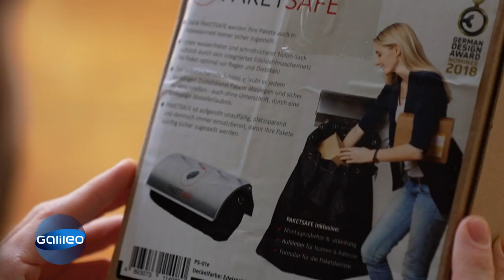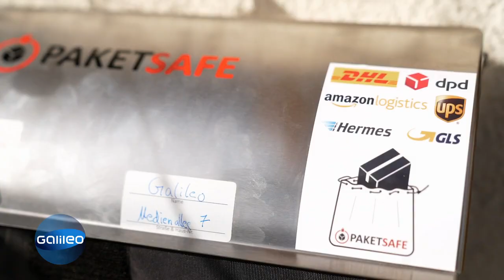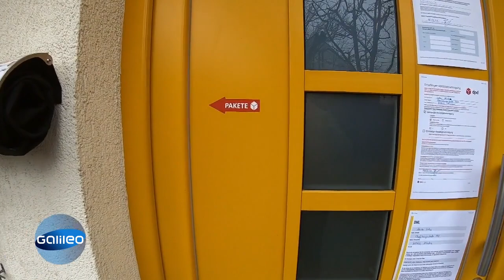Nie wieder Paketbenachrichtigungen: Was kann der Paketsafe? | Galileo | ProSieben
Mit diesem besonderen Paketsafe sollen die Lieferungen diebstahlsicher verstaut werden können, während man nicht zuhause ist. Wir haben G-testet, wie gut er tatsächlich funktioniert.